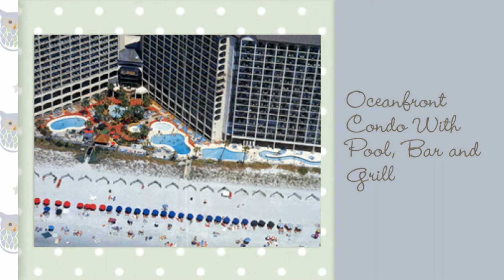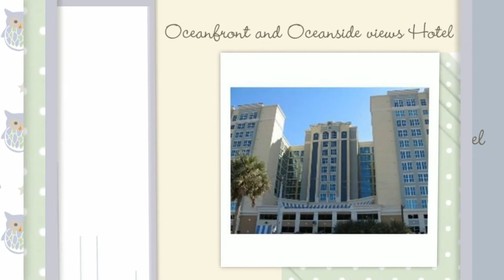Luxury Hotel North Myrtle Beach SC-Luxury Inn SC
Luxury Hotel North Myrtle Beach SC, Visit RENTALO to save time finding vacation rentals. Resort for Rent in North Myrtle Beach SC, Motel Rental Vacation in North Myrtle Beach SC, Rental Inn North Myrtle Beach SC.